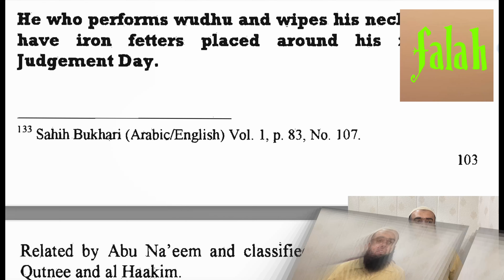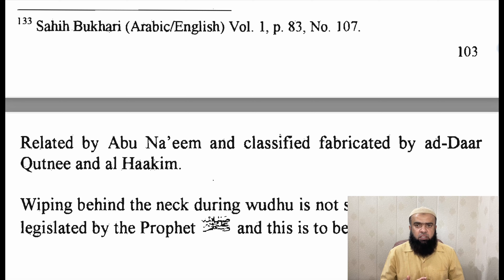Kya gardan ka masah karna qayamat me koi fayeda pahunchayega? Maj (Dr) Mohd Tabrez Alam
وضوء میں گردن کا مسح کرنا قیامت میں کوئی فائدہ پہنچائے گا؟
क्या वज़ू मैं गर्दन का मसह करना क़यामत में कोई फायदा पहुंचाएगा?
MAJ (DR) MOHD TABREZ ALAM